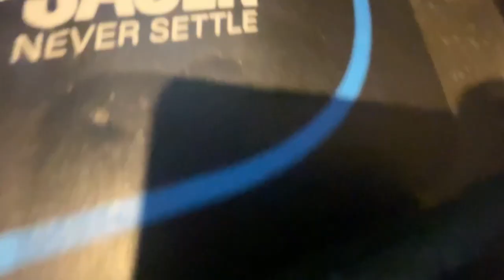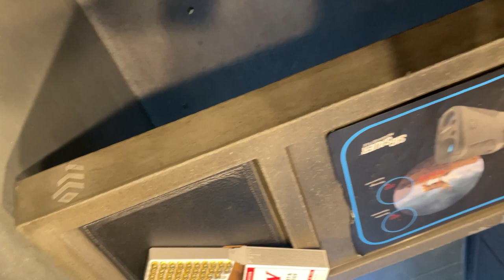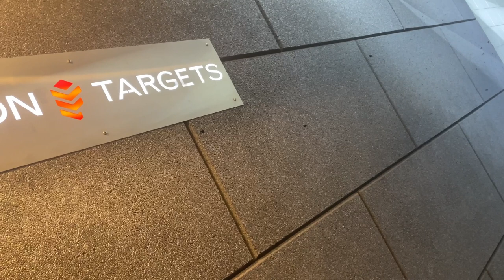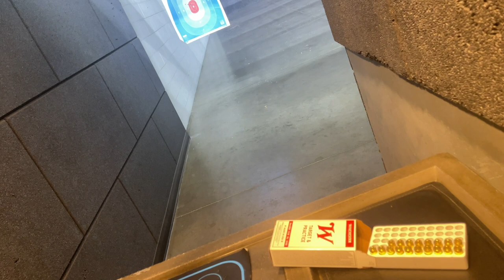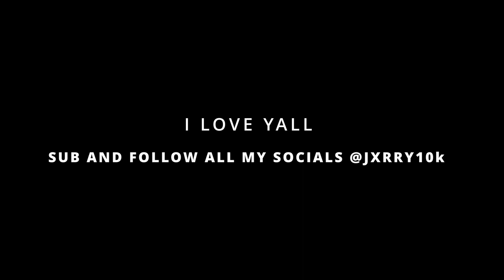DAY IN MY LIFE| I TOOK HER SHOOTING FOR THE FIRST TIME!!!😱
this video is a day in my life. In this vlog i let my girlfriend shoot my gun. So i took her to the gun range for the first time.